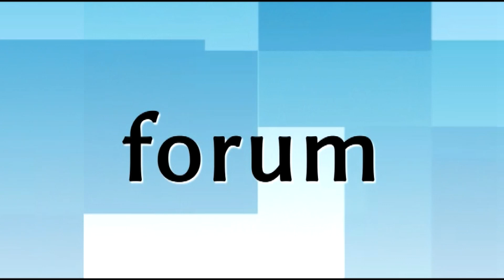Krzysztof Zemło Dyrektor MDK DŚT w Łomży